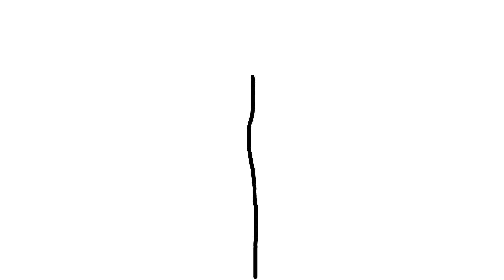Bro went from 64 BITS down to 1 BIT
Hey guys! Hope you will enjoy my new animation meme!